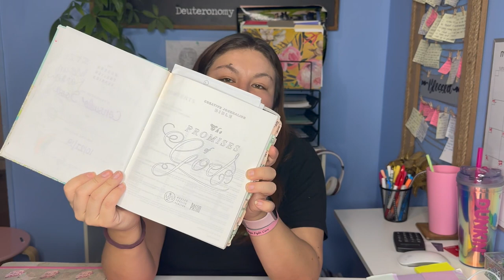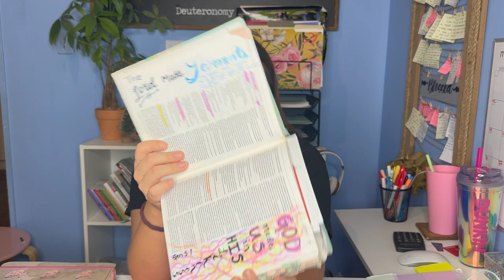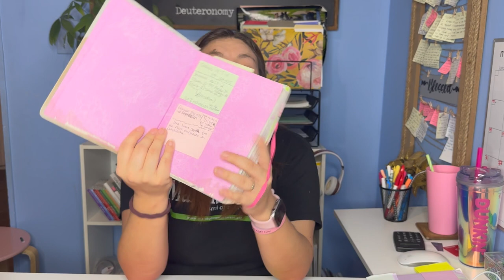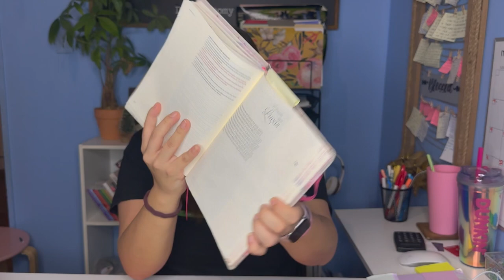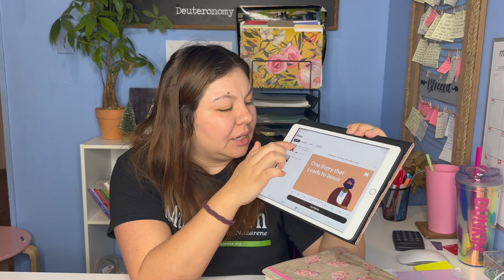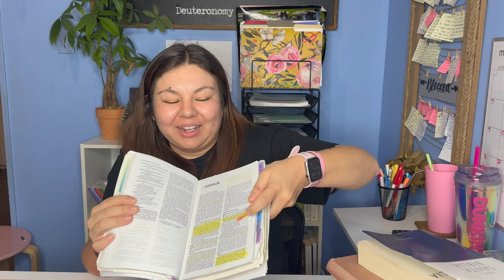My Bible Stack 2024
Hello Hello Blessings I hope you enjoy this video and if you did give it some love! I really enjoyed making a video like this as I really came to appreciate seeing all the growth Ive had in each bible.

Guess what my next video will be in the comments I'll give you a clue!!!
You drink it and its pink!!!
Something a little different then the usual stuff!!!

my first bible is a RVR1960 that was gifted to me
my second bible MEV I purchased at Barns and Noble
My third bible RVR 1960 I purchased off of Amazon
and my final bible NIV I purchased at Hobby Lobby